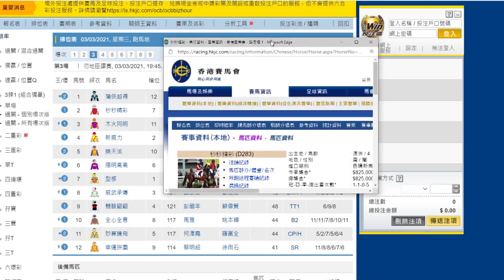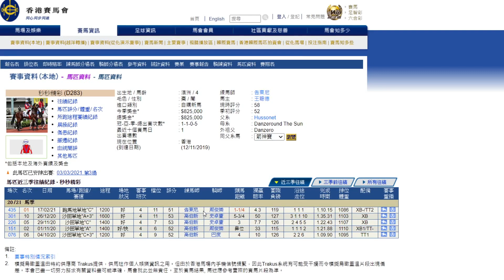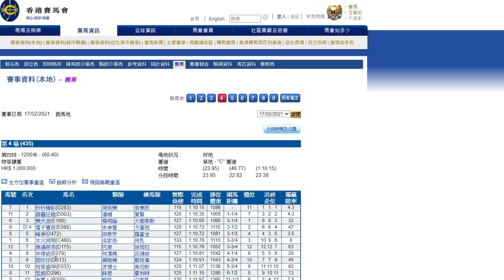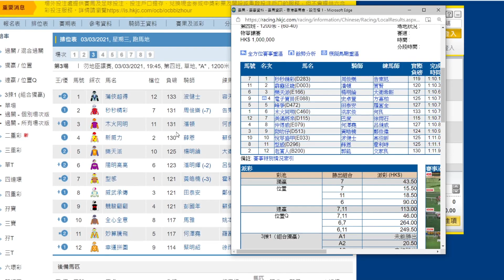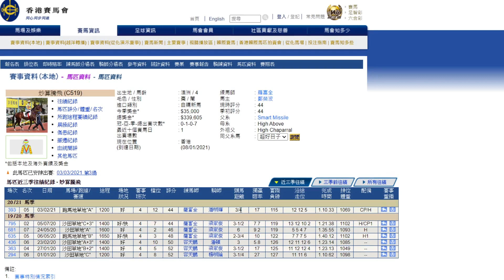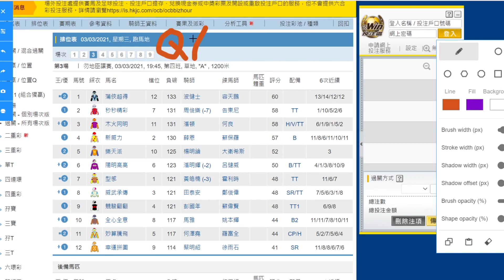【賽馬貼士】3月3日 單Q一槍過！｜華將單Q！｜周俊樂復出 希望靠周俊樂黎贏錢！放頭彈甩對手！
｜ＦＯＬＬＯＷ　ＵＳ｜

【賽馬系列】

3月3日跑馬地賽馬心水提供；

3月3日 單Q一槍過！｜華將單Q！｜周俊樂復出 希望靠周俊樂黎贏錢！放頭彈甩對手！